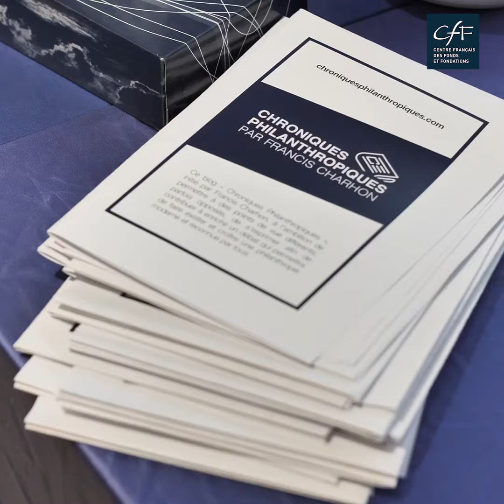Teaser Atelier des Fondations 2022